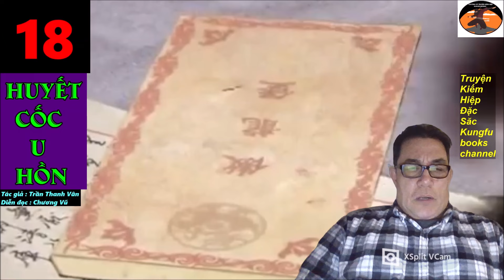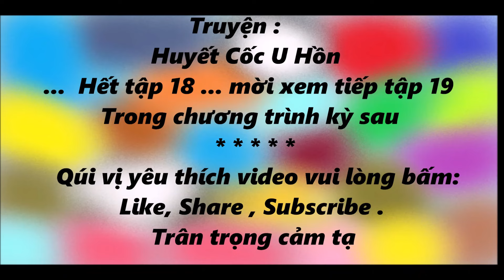Truyện Kiếm Hiệp HUYẾT CỐC U HỒN # 18 - Thông Thiên Giáo Chủ / truyện kiếm hiêp